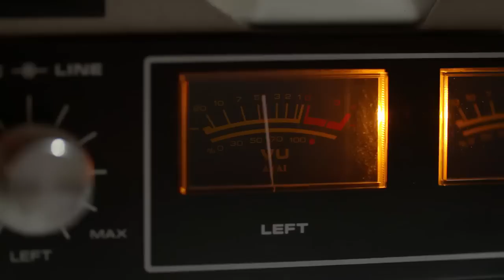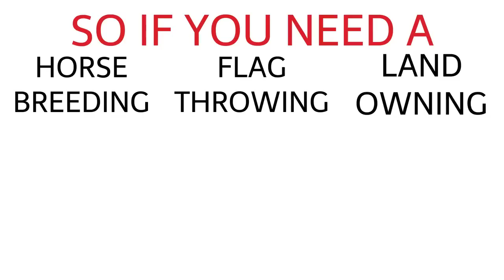2W Tech - About Us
2W Technologies, INC specializes in Epicor ERP, IT Infrastructure, and Managed Services solutions for organizations of all sizes across North America.

2W Tech is an Epicor Certified Channel Partner and a Value-added Reseller for Epicor solutions and services.
We offer several services and products to help you acquire, configure, install and manage the software that powers your business. We can help you implement Epicor 9, Epicor 10, Epicor 10.1, or help with any of your Epicor ERP needs.

2W Tech also offers ongoing management and monitoring of networks, hardware, software and other related IT systems throughout your business. We offer 24/7 support and can take-on small or large IT projects.
We have a large team of both IT and Epicor Consultants across the United States who are trained to analyze each business and their needs individually and recommend solutions that meet those needs and objectives.